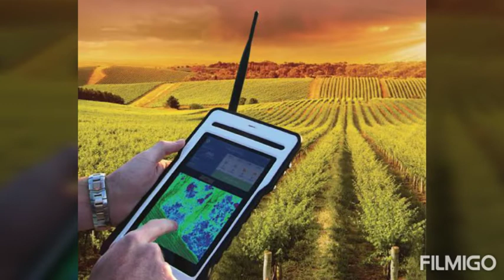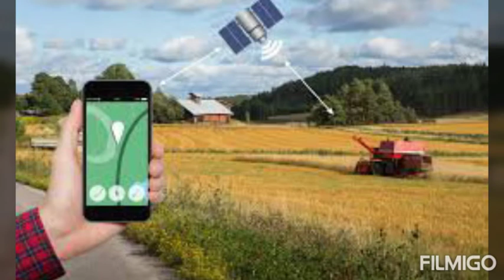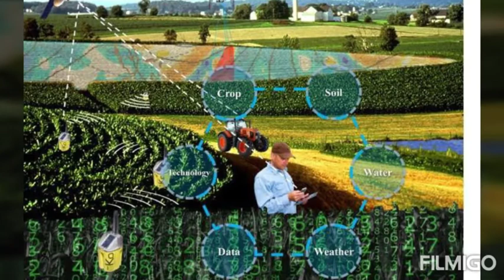Apa Itu Pertanian Presisi dan Manfaatnya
Apa Itu Pertanian Presisi dan Manfaatnya. Apa itu pertanian presisi?

 Pertanian presisi adalah istilah kolektif untuk kemajuan teknologi yang meningkatkan produksi pertanian dengan memanfaatkan penggunaan data cerdas dan pengambilan keputusan yang lebih baik. Singkatnya, ini membantu pertanian bekerja lebih baik, bukan lebih keras.

Ketika populasi global meningkat, demikian juga tekanan pada sistem produksi pangan dunia. Menurut Organisasi Pangan dan Pertanian PBB, populasi global akan mencapai 9,1 miliar pada tahun 2050.1 Untuk memenuhi permintaan itu, produksi pangan global harus meningkat sebesar 70%. Pertanian presisi adalah bagian penting dalam mencapai permintaan ini.

Kapan pertanian presisi dimulai?

Istilah ini berasal dari tahun 1990-an, memasuki pola pikir pertanian bersama dengan munculnya pedoman GPS untuk traktor - sebuah inovasi besar pada waktu itu yang sekarang dipraktikkan sebagai norma di seluruh dunia. Traktor menggunakan GPS secara otomatis mengarahkan alat berat sesuai dengan koordinat di lapangan. Pada tingkat dasar, ini membebaskan pengemudi dan membantu mencegah kesalahan manusia. Lebih penting lagi, ini mengurangi waktu yang terbuang, bahan bakar, dan pupuk atau benih. Penggunaan teknologi ini untuk menghilangkan pemborosan yang tidak perlu dan meningkatkan produktivitas adalah kelahiran pertanian presisi.

Apa manfaat pertanian presisi?

Pertanian presisi adalah aset utama dalam mengukur dan memanfaatkan sumber daya dan input secara lebih tepat, sehingga meningkatkan produktivitas secara keseluruhan. Dengan secara efektif menggunakan sejumlah besar data yang dihasilkan setiap hari di pertanian, Anda dapat mendorong keuntungan besar ke produktivitas pertanian. Manfaat utama dari mempraktikkan pertanian presisi meliputi:

Pemantauan laporan cuaca secara real-time.
 - selalu memahami suhu, kelembaban, dan kondisi lainnya, untuk memandu praktik terbaik setiap saat.

Pemantauan tanah.
- gunakan sensor yang terhubung untuk memantau kelembaban, nutrisi, radiasi, suhu, dan aspek lain di pertanian, untuk membantu memberikan kondisi optimal untuk pertumbuhan tanaman yang kuat.

Peringatan penyakit dan hama. -
  dengan kesadaran terus-menerus tentang bagian mana dari lahan yang berisiko dan apa yang perlu dilindungi, mencegah dampak keuangan yang parah akibat hama

Memotong biaya dan waktu.
- lebih sedikit waktu yang dihabiskan untuk memeriksa dan mencatat kondisi pertanian, dan pengurangan biaya aplikasi pupuk dan bahan kimia dengan menggunakan teknologi tingkat variabel.

Pengambilan data yang lebih baik.
 - semua data ditangkap dan disimpan secara elektronik, membuat proses internal lebih sederhana sementara juga memperlancar transaksi dengan mitra bisnis.

Penggunaan data terstandarisasi.
- dengan mengumpulkan data ini, dimungkinkan untuk membuka fungsionalitas dan nilai lebih jauh dengan menggunakan platform dan perangkat lunak konektivitas data pelengkap, seperti Sirrus dan Summit Proagrica.

Pada akhirnya, pertanian presisi, yang didukung oleh penggunaan data cerdas, dapat menjadi vital dalam mengidentifikasi bagian-bagian pertanian yang paling dapat diinvestasikan, dan itu akan memberikan hasil terbaik dalam hal profitabilitas, keberlanjutan, dan konservasi. Ketika diterapkan secara efektif, pertanian presisi memiliki potensi bagi petani untuk memperoleh nilai yang jauh lebih tinggi dari praktik sehari-hari mereka.

Pertanian presisi adalah tentang memahami profitabilitas produksi, dan perubahan apa yang dapat menghasilkan nilai terbesar.

Meskipun tingkat adopsi untuk solusi teknologi di bidang pertanian telah meningkat dalam dua dekade terakhir, penggunaannya umumnya lambat. Ini kemungkinan karena sejumlah alasan. Pertanian adalah industri yang sangat tradisional dalam praktiknya, dengan banyak yang tidak mau mengambil risiko mengadopsi apa yang mereka lihat sebagai metode yang belum terbukti.

Seringkali solusi ini tidak dapat diakses. Fungsionalitas dan potongan perangkat lunak yang berbeda disajikan kepada petani yang mungkin bisa menyelesaikan aspek-aspek tertentu di pertanian, tetapi jangan terhubung dan akhirnya menghasilkan pekerjaan tambahan dan frustrasi. Ini, dikombinasikan dengan investasi keuangan, telah mematikan banyak pengguna potensial. Namun, penggunaan data dan teknologi secara cerdas untuk meningkatkan pertanian terus meningkat, dan sekarang ada solusi yang melawan hambatan ini.

Masa depan pertanian cerah, jika bukan tanpa tantangan. Pertanian presisi adalah tentang mengidentifikasi dan menghilangkan hambatan terhadap hasil terbaik di pertanian.

Dengan mengadopsi penggunaan data yang lebih cerdas dan pertanian presisi, para petani dapat menghasilkan lebih banyak makanan dengan biaya lebih rendah. Ini tidak hanya menguntungkan secara finansial bagi diri mereka sendiri tetapi berfungsi sebagai model yang lebih kuat untuk masa depan industri yang lebih berkelanjutan dan produktif secara keseluruhan.